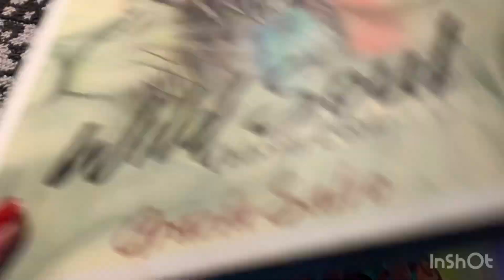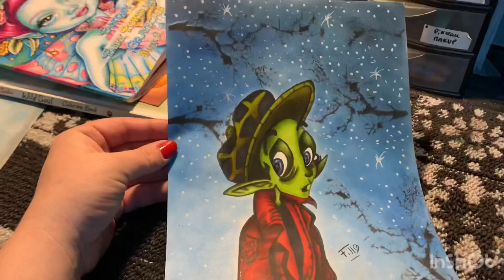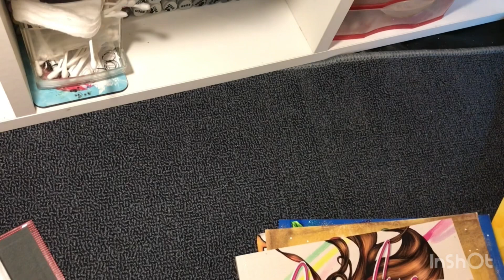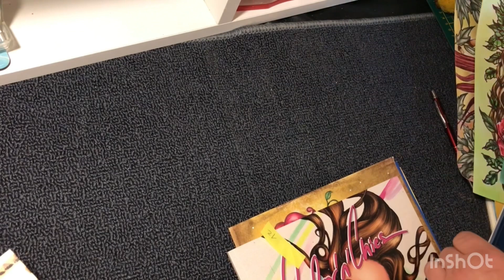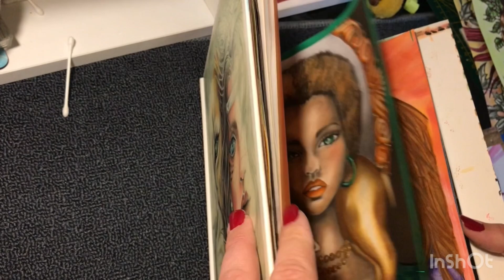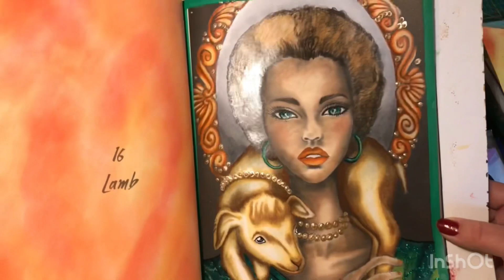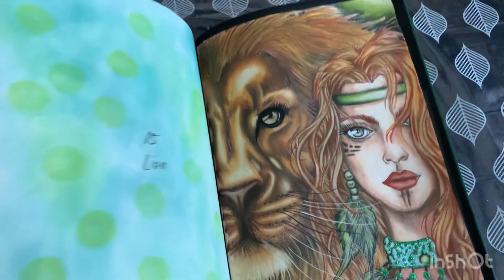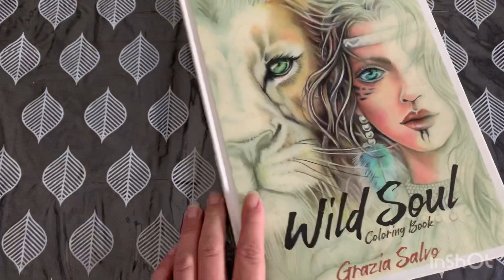✅ Mes Coloriages mars 2021